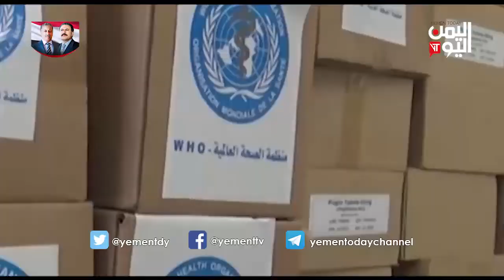مليشيا الحوثي تغلق مخازن برنامج الغذاء وتواصل نهب المساعدات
| قناة اليمن اليوم الفضائية |  مليشيا الحوثي تغلق مخازن برنامج الغذاء وتواصل نهب المساعدات